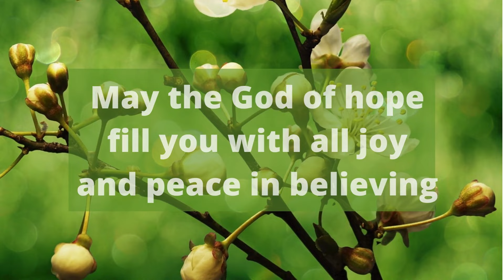There Is No Hope Without Christ✨ | Gods message today | Don't miss God message | God uplifts you🙏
There Is No Hope Without Christ | Gods message today | Christian Motivation | God uplifts you
(Bible Inspired)

This Video Includes All These Searches 👇

divine guidance
aane wale 7 days apke liye kaise honge
next 7 days of your life
apki life me aane wale 7 dino me kya hoga
angel massages
universe massages
movie about jesus death
movie about jesus full movie
jesus his life s01 clips
jesus his life se1 clips
god loves me dearly hymn
god loves me affirmations
god loves me more locash
god loves me song for kids
god loves me and i love you song
god loves me yes i know
god loves me dearly
carrie underwood jesus take the wheel official video
geschichte von jesus christus
geschichte von jesus
jesus and the pigs
jesus gott
gospel of john film
oração do sangue
oração para marido voltar
most devoted disciple
super book cartoon full episodes
man stricken with palsy
elena sofia ricci
le storie della bibbia
évangiles
oração sangue
vendredi saint
angels messages
faith quotes
divine guidance
God message
God's message
Jesus message
God thoughts
The supremacy of Christ
duck out athiest
foriegn athiest
zurich 4k
space god ritual
mimirs well podcast
icelandic gods
northern paganism
Universe Message
Faith quotes
Jesus quotes
God Blessings message
Joel Osteen
Bible quotes
Bible message
Quotes god
Godly quotes
Bible god quotes
Life quotes
Faith god quotes
Christian Motivation